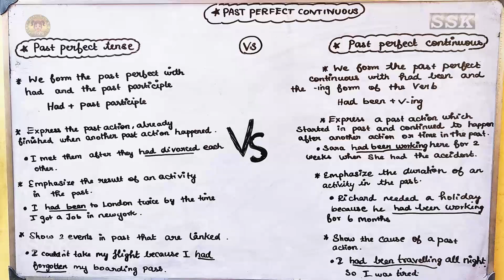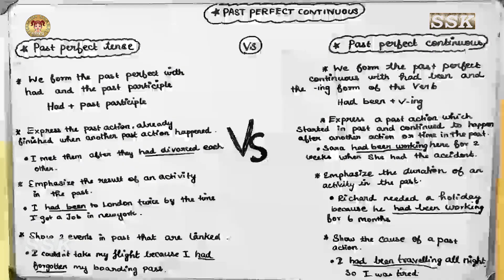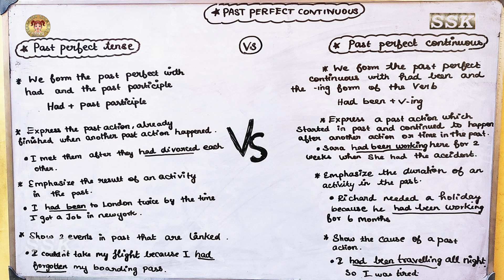Past Perfect Continuous Tense in English | தமிழ் வழி ஆங்கிலம் | English Grammar | Part 3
இங்கு அனைவரும் மிகவும் எளிய முறையில் தமிழ் வழியே ஆங்கிலம் கற்றுக்கொள்ள முடியும்.உங்களுடைய சந்தேகங்களை comment -ல் பதிவிடுமாறு கேட்டு கொள்கிறோம்.
We teach English grammar lessons very easily. Please comment your answers and doubts in below comment section.
Prepositions, Tense, Simple Past Tense, Past Perfect Continuous Tense